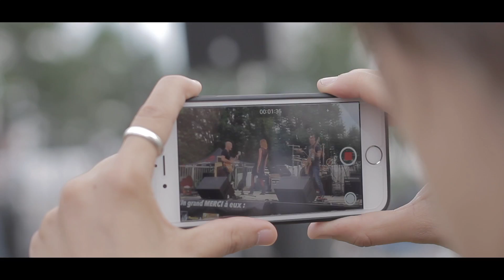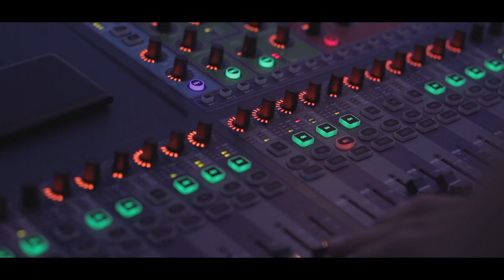Résumé - Festival Saint Jean de Rock 2017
Résumé vidéo du tout premier Festival "Saint Jean de Rock" créé pour faire découvrir les différents styles de rock et les nombreux groupes amateurs qui méritent d'aller plus loin.
C'était le 22 juillet 2017 à Saint Jean d'Heurs, dans le Puy de Dôme.

Groupes :
- Daze Hill Tree
- Lady Hunter
- The oH James
- Naiad (french rock)
- DESs